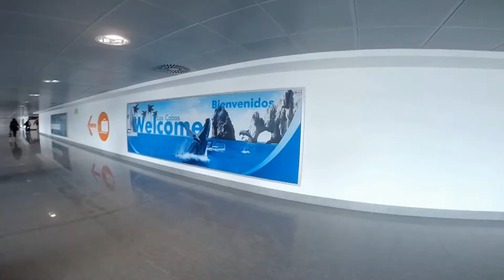Part 1: Cabo Series - Our Vacation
Part 1: Cabo Series - Our Vacation. November 14th. thru November 21st. Airport in Phoenix, Arizona, Posada Beach Resort aka Best Western (for 1 night), Sea of Cortez, Poolside Bar) Tequila Shots. In Memory of Robbie Lewis Garrett IV